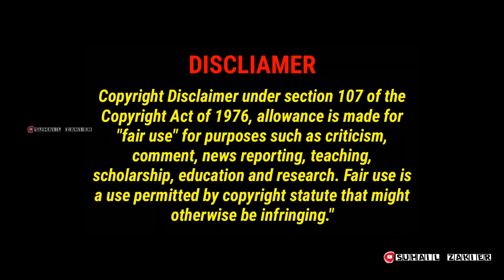ഇങ്ങനെയും ചലഞ്ച് ദുരന്തം!! | Tammar Padar | Troll Video | SUHAIL ZAKIER